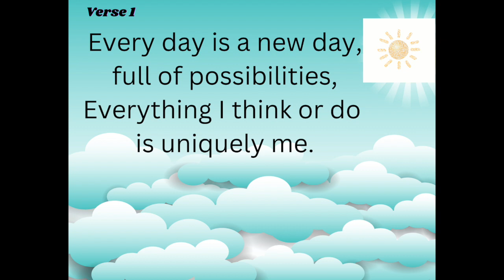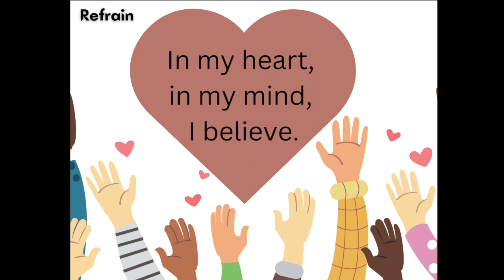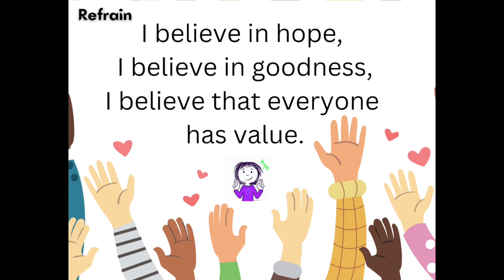I believe full performance HD 720p